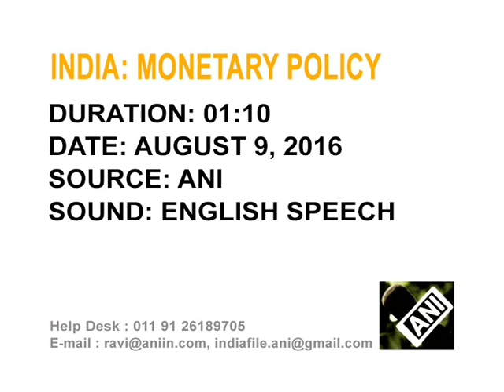Rajan keeps Indian policy rate on hold at last RBI review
India's central bank governor Raghuram Rajan keeps the repo rate unchanged at 6.50 percent at his final policy review after inflation hit a nearly two-year high, but says the policy stance remains "accommodative."